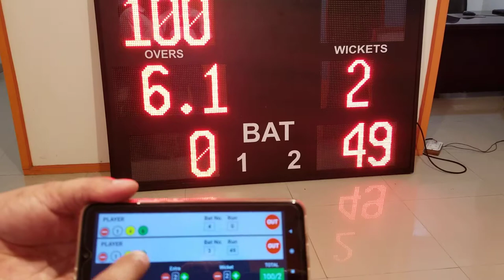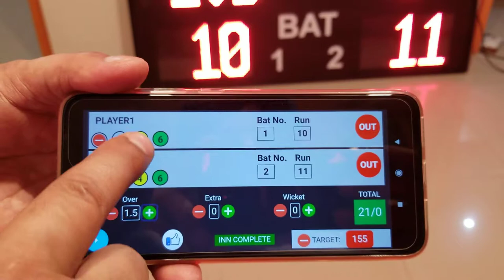LED Cricket scoreboard operated by Android App. Technocratz New Delhi 9810124109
LED cricket scoreboards